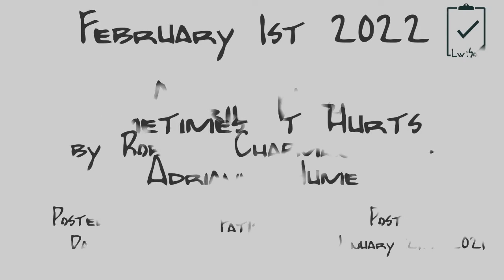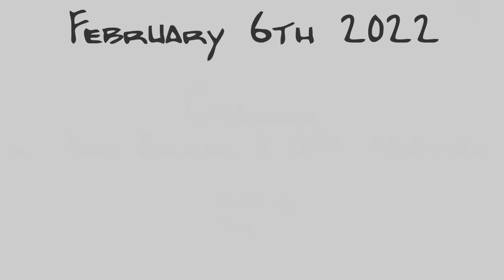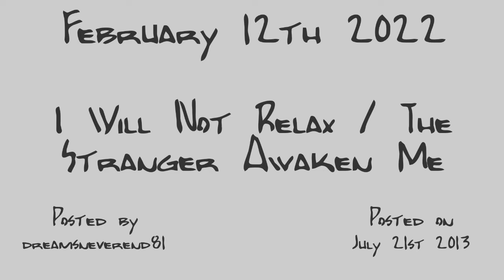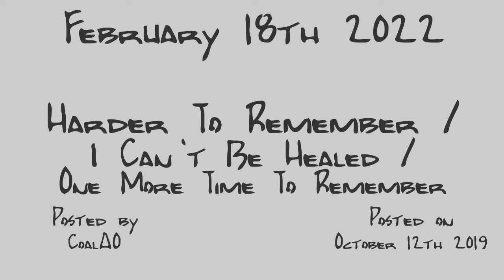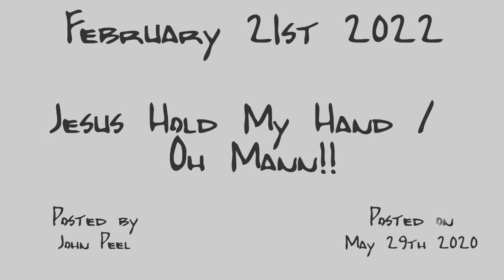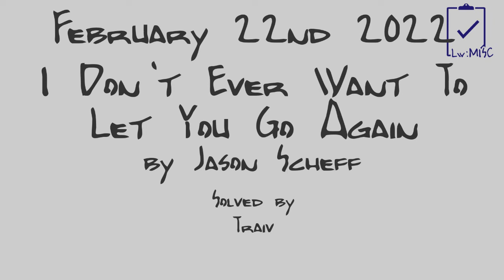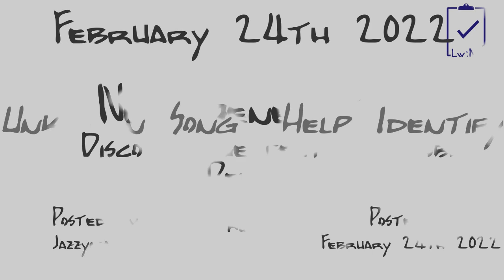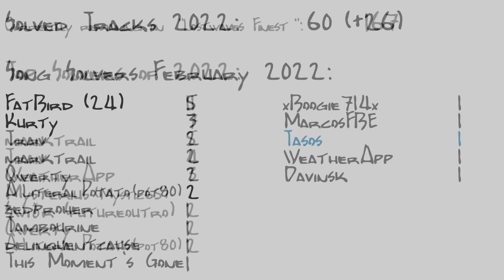Lostwave's Rewind 22/II: Solved Songs from February 2022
A ton of y'all enjoyed my January 2022 rewind, so here ya go! The February 2022 rewind is here!

0:00 - Blank
0:02 - Pappa by MAcKT
0:32 - April Haze by Robert Chapman feat. Adrianna Hume
1:06 - Savage Streets by Rainey Haynes
1:38 - Down Dub by Heavy Manners
2:09 - All Lights Fucked on the Hairy Amp Drooling by Godspeed You! Black Emperor
2:42 - Last Words by John Duncan
3:14 - Change by John Duncan & A.M. McKenzie
3:44 - Trajectory by John Duncan & A.M. McKenzie
4:17 - It's Not Loving by Tesla Boy
4:49 - Watching Days Go Bye by Ooh & Sherrad
5:22 - Found A Place by Jazz Hipsters
5:53 - Breeze by Benedek
6:25 - Stay Away by Why Blood
6:59 - Isn't It A Pity by Sid Bee Game
7:31 - The Ghost Of A Song by Handful Of Snowdrops
8:05 - On The White Cloud (Instrumental) by Care
8:37 - Surf Nuns by JC & The Nuns
9:08 - Dark Town by Savage Progress
9:42 - Jesus Will Make A Way by The Florida Spiritualaires
10:15 - Blessed Jesus by Hi-Way Que C's
10:49 - I Don't Ever Want To Let You Go Again by Jason Scheff
11:22 - Sexomatic (Bonus Beats) by Bar Kays
11:56 - New Generation by Disco Voyage feat. Us-Global Deejays
12:28 - Neuro-Harmonic Conspiracy by Six Finger Satellite
13:01 - Hot Wheels by Walter Murphy
13:34 - Oak Apple Red by The County Fathers
14:08 - Stats

Errors & Mistakes:
Neuro-Harmonic Conspiracy by Six Finger Satellite
      I've put the OP's name as "theguy5" instead of "theguy4"